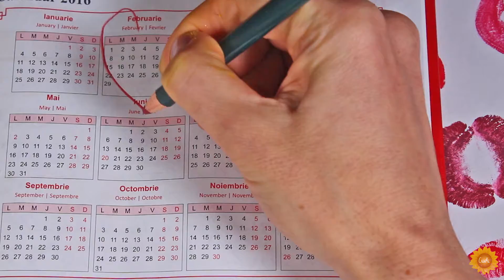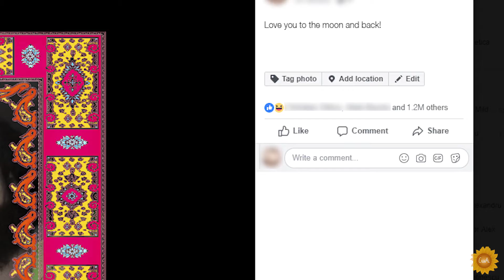Valentine's Day Special - Romantic Cliches to Avoid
Do you want to spend a great and special Valentine's Day? Then watch this video to see what romantic cliches you should avoid in order to be happy on Valentine's and in your relationship. These very common cliches will ruin love for you. Keep your head and your love life clear of all these cliches.